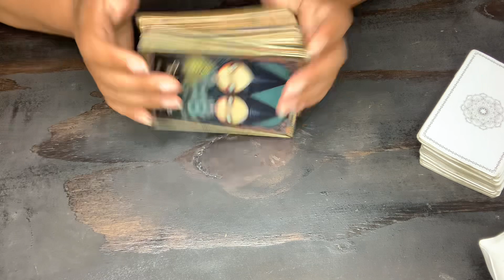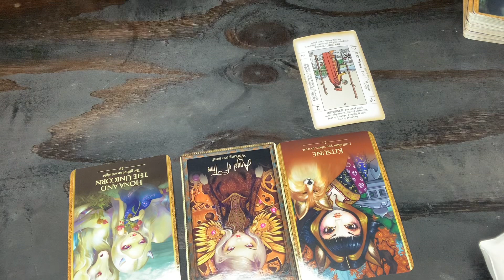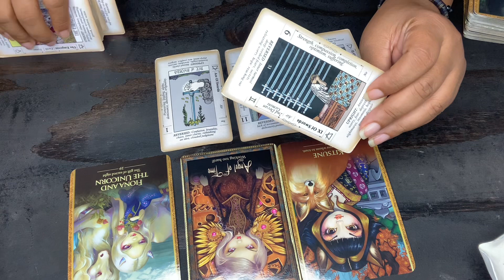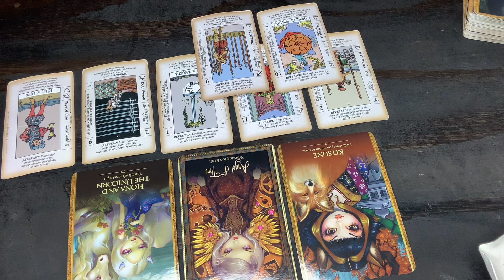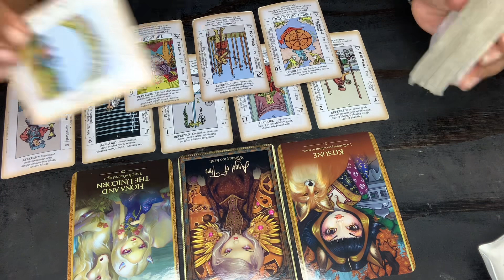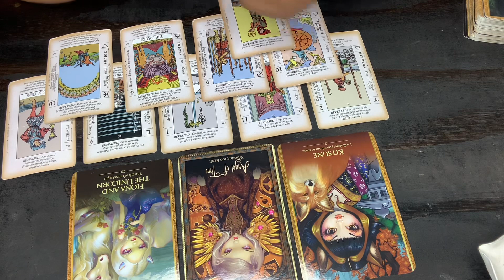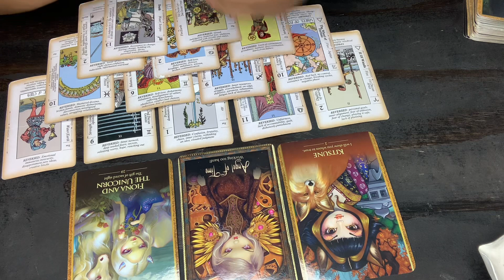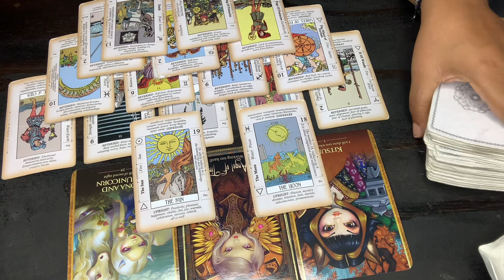Pisces ♓️ yin to your yang ~ masculine and feminine ~ spirit animals and guides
Link to Tarot cards

"Prices for Today's Readings:

1. $100 ~ Full Reading Sent Through Video Link: You can send me up to five questions. I'll answer those questions and discuss anything else that I may see during the reading.

2. $50 ~ Partial Reading with Two Questions: Video link, whatever comes out.

3. $25 ~ One Question 10-minute Video Link: Whatever comes out."

Please note that the prices and services are subject to change, and further details can be provided upon request. Thank you for your interest in the readings! All readings will be delivered within 24 hours of ordering. Your order is not accepted until I have confirmed with you, either by email or text message. Readings will not be confirmed until payment is received.

It is essential to understand that any deception on your part may affect the accuracy of the reading. By proceeding with the reading, you are allowing me to connect with your energy, and both parties will be held accountable for any spirit contact made during the reading.

Please be aware that readings are non-refundable. While the information provided in the reading is based on the energies present at the time of the reading, it is essential to remember that we all have free will, and anything discussed can be altered by your choices.

As a spiritual reader, I believe in one God, and I respect all beliefs and faiths. Your energy is treated with utmost care and confidentiality.

This is a judgment-free zone, and I aim to provide a safe and welcoming space for your spiritual journey.

Thank you for choosing me as your spiritual guide, and I look forward to assisting you on your path."

              🚨🚨NON REFUNDABLE  🚨🚨

Mail:
2890 GA HWY 212 A-204

Teespring : Spiritlightworker1111

Etsy store